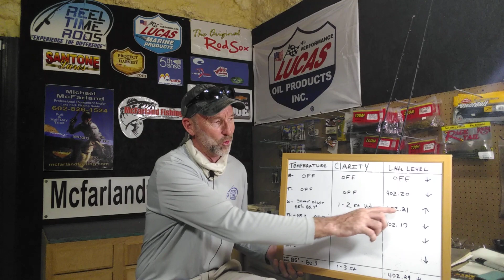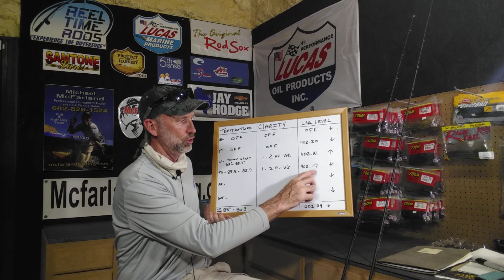McFARLAND'S LAKE FORK RUNDOWN JULY 27th -30th 2020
A Lake Fork Fishing Report from Mike McFarland, The Lake Fork Guide.

In this Lake Fork Fishing Report, I give you Lake Fork's current water conditions: Lake Fork Lake Levels, Lake Fork Water Temperatures, Lake Fork Water Clarity and what Seasonal Pattern, I believe the fish are currently using here on Lake Fork. Also I will give you what lures and techniques I believe will be the most effective for fishing Lake Fork.

If you need more help fishing Lake Fork, you can always book a fishing trip with me at my next open date.